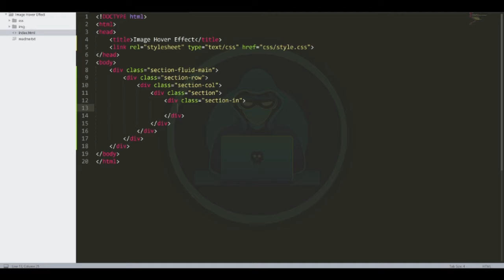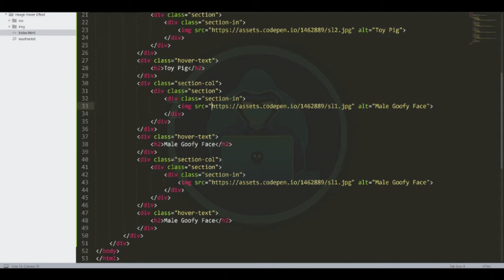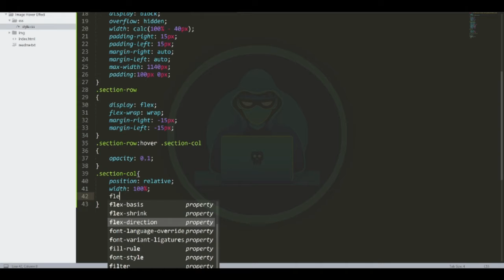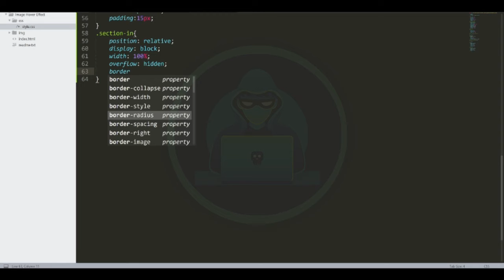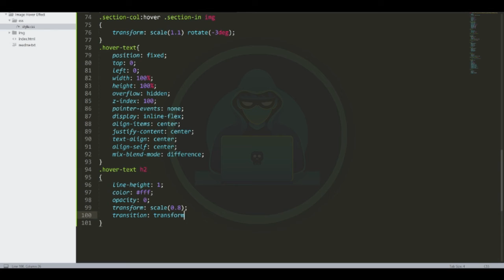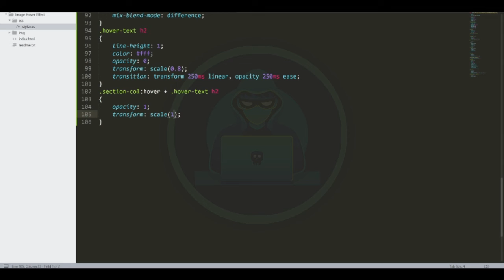Image Hover Effect using Html & CSS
frontend Development
front end web developer
ui developer